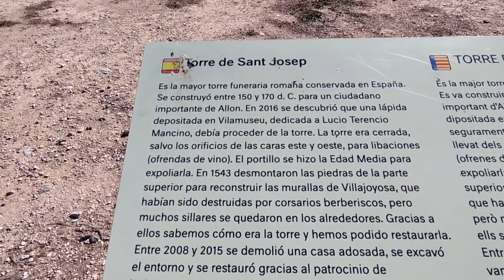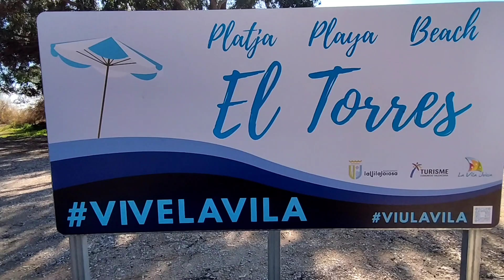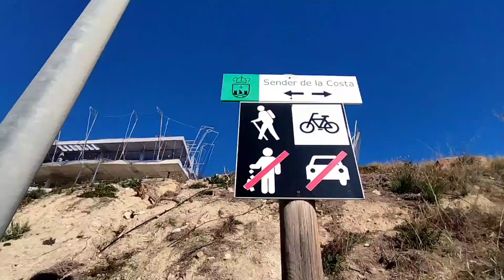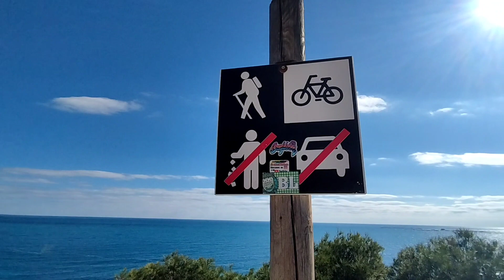torre Funeraria en Villa Joyosa España 🇪🇦 La torre de Hércules. envía tus fotos de Benidorm antiguo